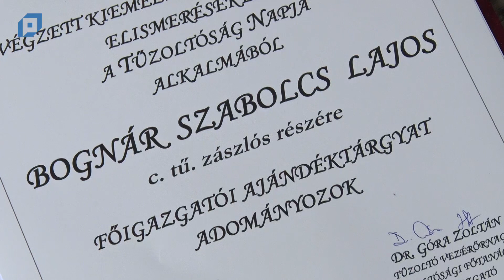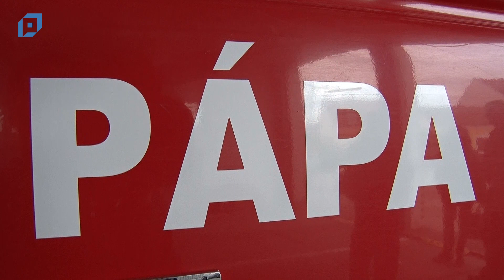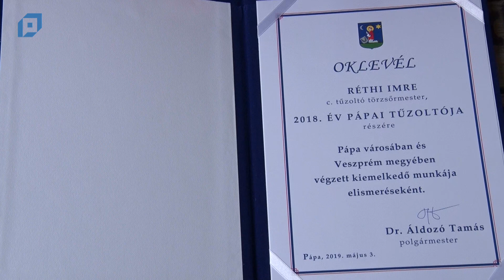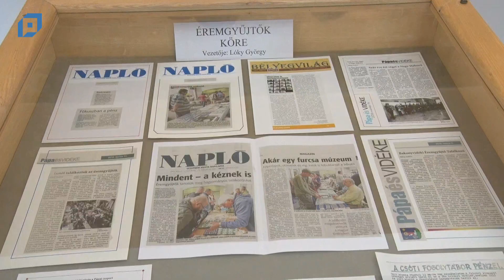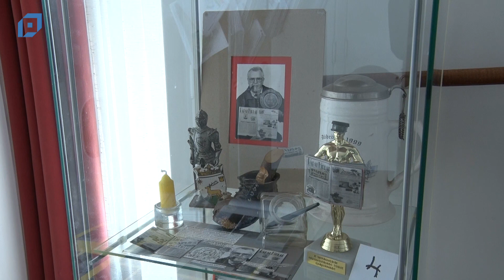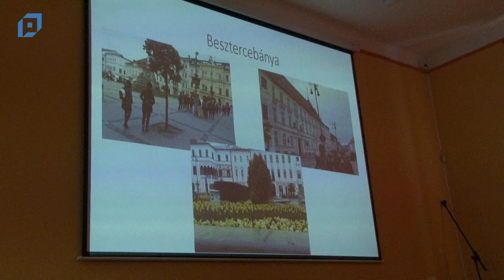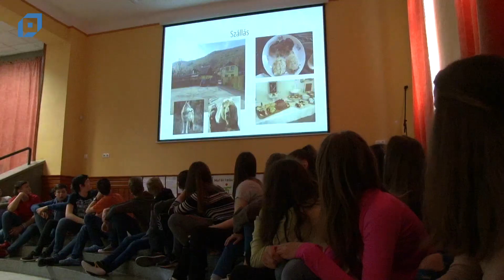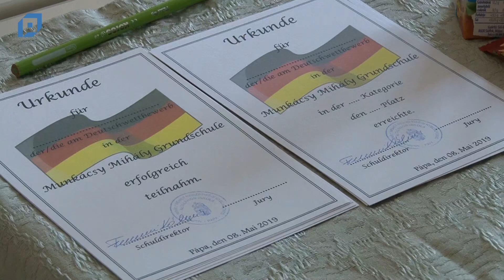VTV Pápa Híradó, 2019.05.09. Csütörtök